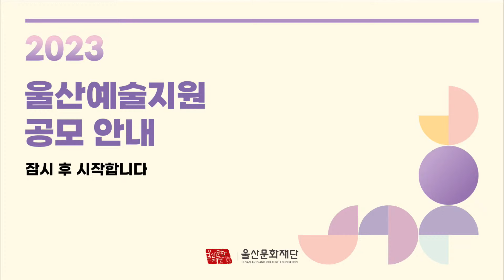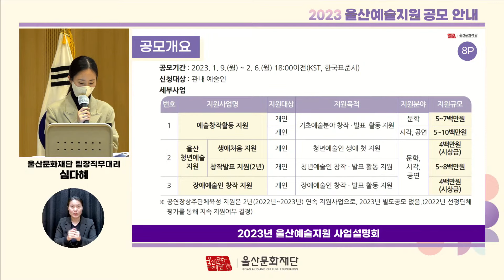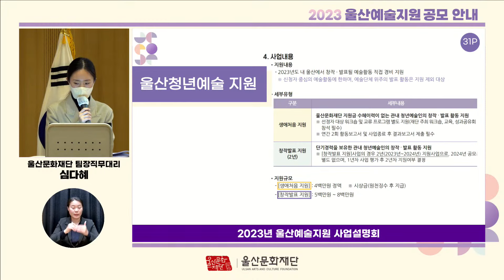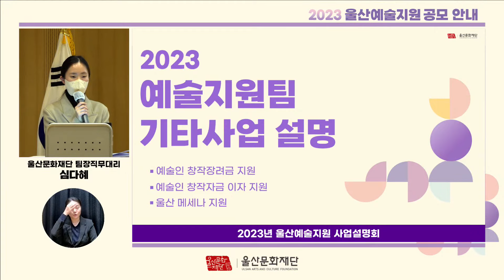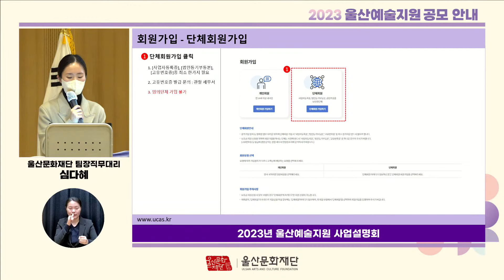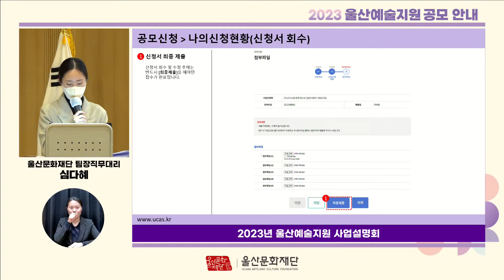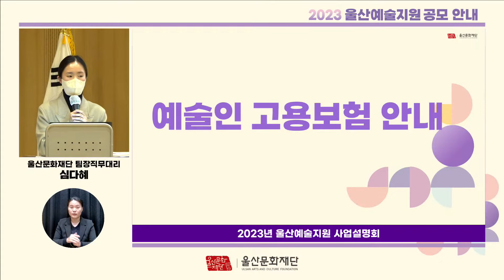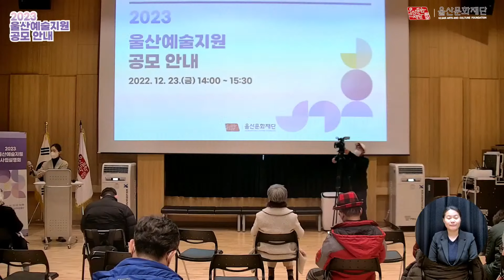울산문화재단 [2023 울산예술지원] 공모안내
울산문화재단 [2023 울산예술지원] 사업설명회

사업설명회 자료집은 재단 누리집에서 확인할 수 있습니다.